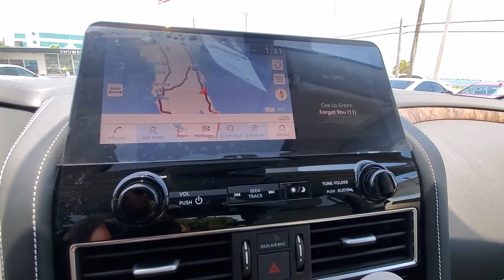2022 INFINITI QX80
Come see this beautiful almost new 2022 INFINITI QX80! ONLY AT INFINITI OF MELBOURNE.
INFINITI Certified Pre-Owned Details: * 167 Point Inspection * Roadside Assistance * Vehicle History * Warranty Deductible: $0 * Transferable Warranty * 1-Year Prepaid Service Visit Included. 6 Year/75,000 Mile Warranty for Vehicles With Less Than 15,000 Miles at Time of Certification. 6 Year/Unlimited Mile Warranty for Vehicles with 15,001-60,000 Miles at Time of Certification. INFINITI ONLY